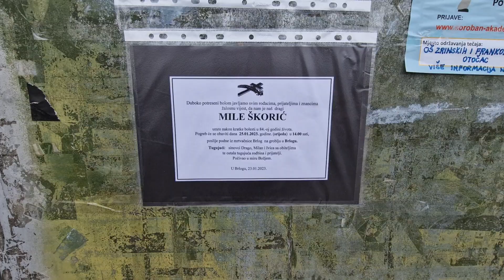Đir po gradu 24.01.2023.